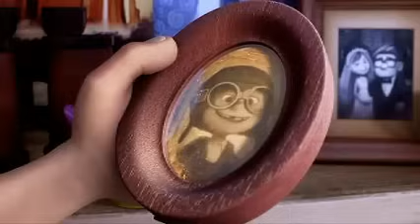Remember When - Up lovestory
A love that will last forever.. i love their love story.. :)